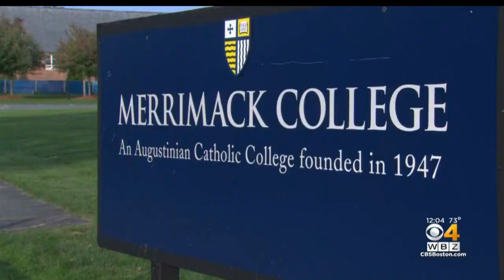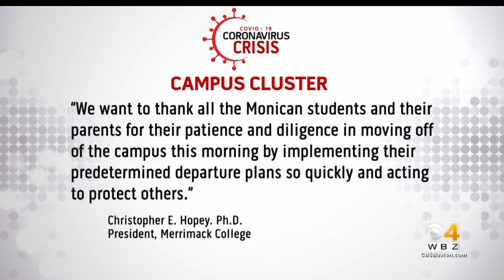Merrimack College Closes Dorm After Coronavirus Cluster